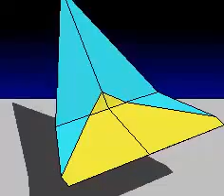How to Make the Cool Marlin Paper Airplane Instructions Video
Go to this link for complete Step by Step Instructions, more Video Instructions, Printable Patterns...